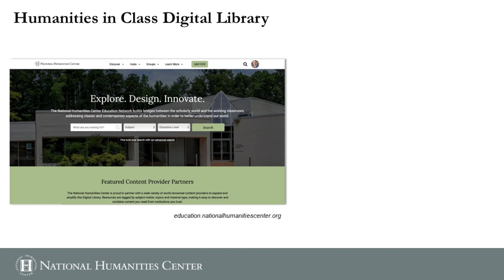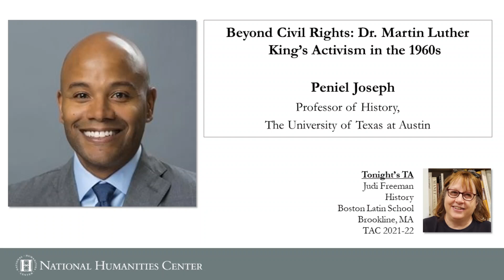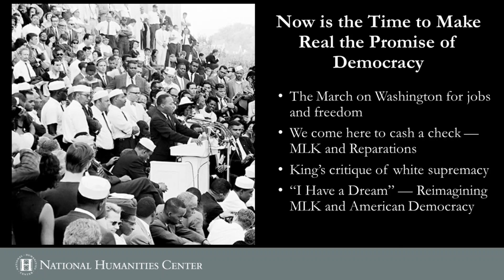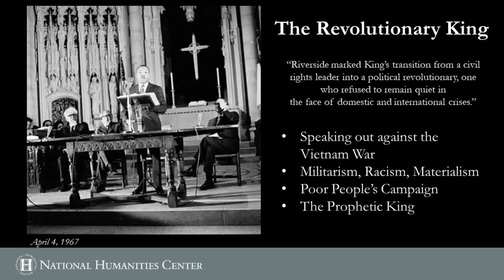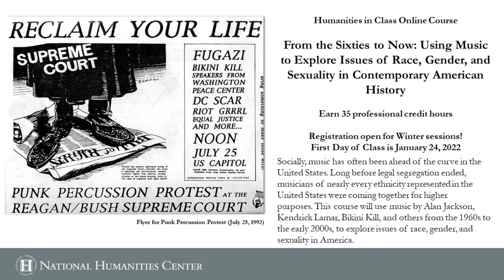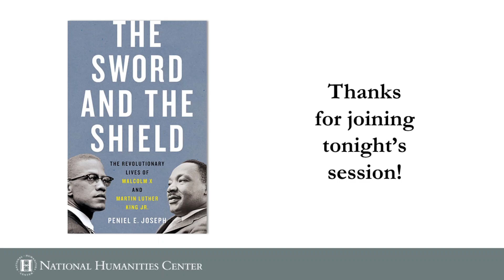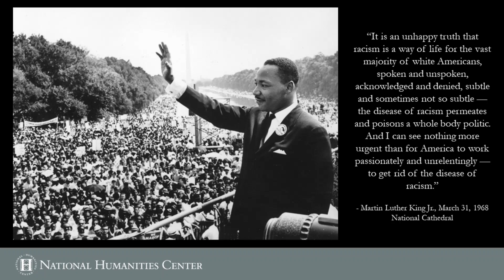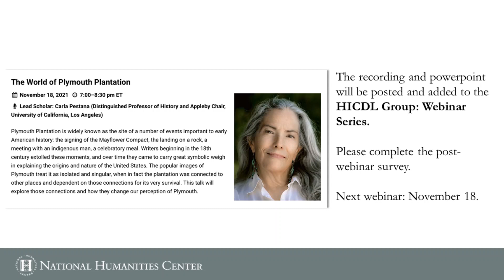Beyond Civil Rights: Dr. Martin Luther King’s Activism in the 1960s